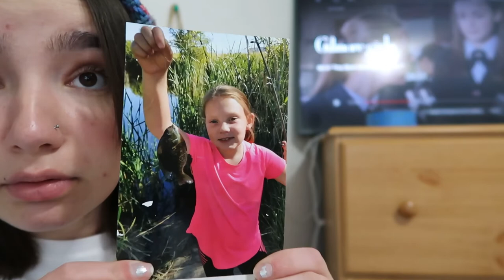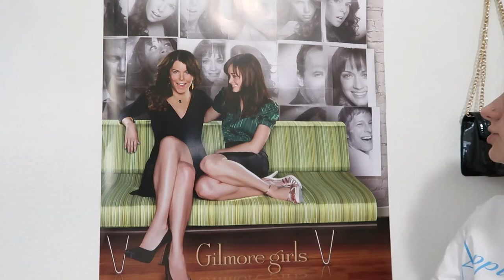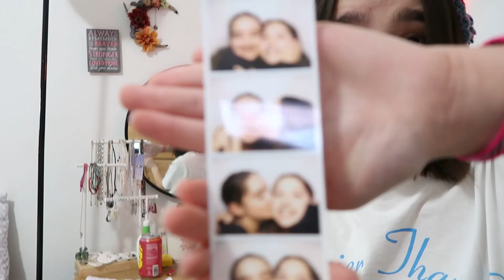College Room Tour!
✰FAQ✰
✰my grade? college freshman